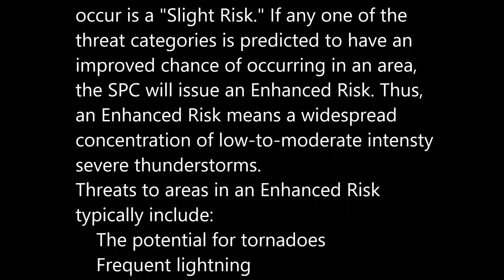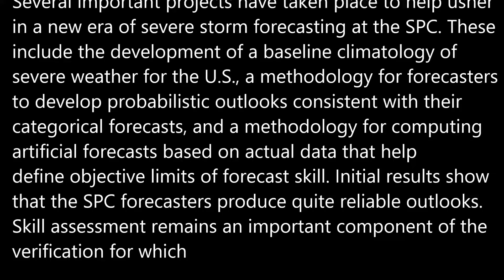Verification of August 13 2019 Enhanced Risk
SPC verification of enhanced risk event which did not predict severe weather in Louisiana - see August 13 2019 Research Site KLALACOM7 and missed several tornadoes which developed in Minnesota